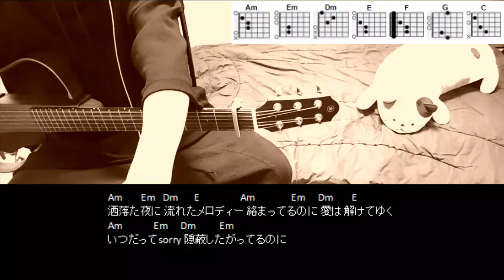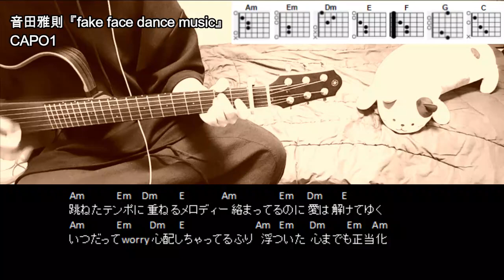音田雅則『fake face dance music』ギターコード【弾き語り/歌詞】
音田雅則『fake face dance music』ギターコードです。